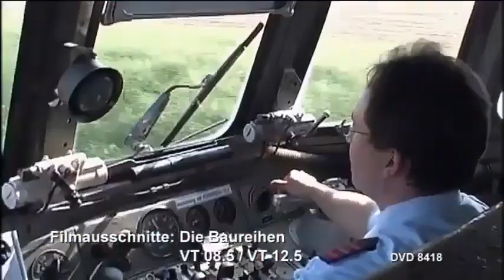Die Baureihen VT08.5 und VT12.5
1952 kam mit dem VT 08.5 ein neuer Diesel-Schnelltriebwagen auf die Gleise. Die 140 km/h schnellen Triebwagen waren u. a. im FD-Zugdienst unterwegs und hatten bereits 1954 die Ehre, die deutsche Mannschaft zu ihrer erfolgreichen Fußball-Weltmeisterschaft zu fahren. Für den Regionalverkehr beschaffte man 1953 die fast baugleiche Baureihe VT 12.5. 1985 werden die letzten Züge ausgemustert. Wir begleiten Sie durch die Geschichte der als „Eierköpfe“ bezeichneten Triebwagen. Sehen Sie in alten Szenen den Weltmeisterzug 1954, den Betrieb im FD-Dienst und die Einsätze im Regioalverkehr in den siebziger Jahren. Nicht vergessen haben wir den „General“ der United States Army und das Versuchsfahrzeug, den „Kartoffelkäfer“ VT 92 501. Besucht haben wir auch die museal erhaltenen VT 08 und VT 12.5. Hier mehr